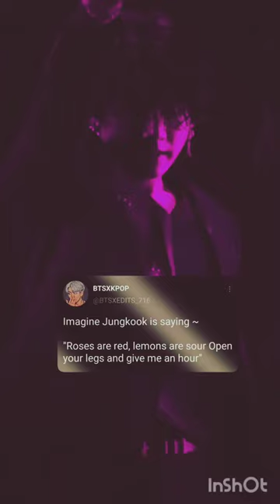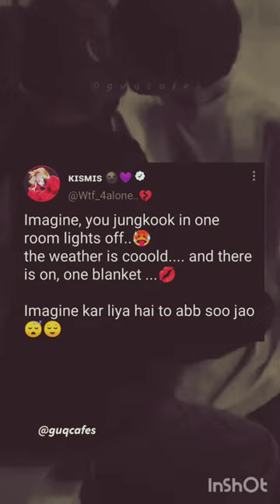Bts dirty mind fake tweets reels 🔞 Instagram compilation 🥵 ll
Bts new dirty mind fake tweets reels 🔞 double meaning 🌚 ll